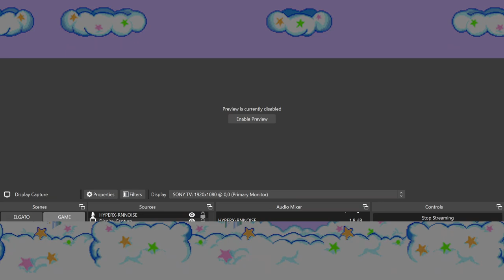Hi, Billy Maze Here - Kirby & the Amazing Mirror Co-Op w Jordan [2]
Me and Jordan were worried on where we needed to go next, but we ended up accidentally finding the way forward. Also I forgot Master Hand was in this game lol.